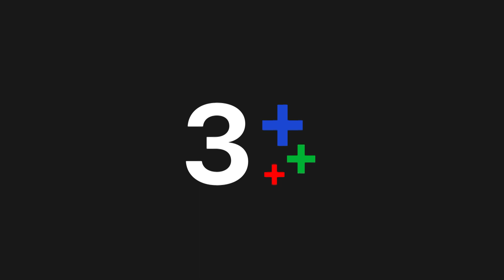วายุภัคมนตรา WayupakMontra EP.3 ตอนที่ 1/6 | 19-05-63 | Ch3Thailand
นำแสดงโดย : ปกรณ์  ฉัตรบริรักษ์, ราศรี  บาเล็นซิเอก้า, สันติสุข  พรหมศิริ, จินตหรา  สุขพัฒน์, ปริญ  สุภารัตน์, ชาลิดา  วิจิตรวงศ์ทอง, ณเดชน์  คูกิมิยะ, อุรัสยา  เสปอร์บันด์, คิมเบอร์รี่  แอน โวลเทมัส, อธิชาติ  ชุมนานนท์, สุพิชชา  มงคลจิตตานนท์
บทประพันธ์โดย : แพรณัฐ
บทโทรทัศน์โดย : ฐานวดี  สถิตยุทธการ
กำกับการแสดงโดย : พงษ์พัฒน์  วชิรบรรจง
ควบคุมการผลิตโดย : ธัญญา  วชิรบรรจง
ผลิตโดย : บริษัท แอ็ค อาร์ท เจเนเรชั่น จำกัด